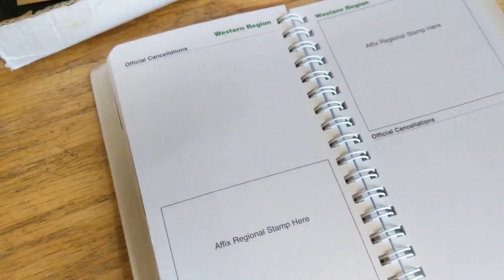Joshua Tree National Park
50' foot Solar Panel Extension Cables